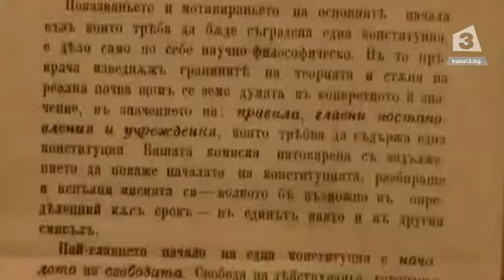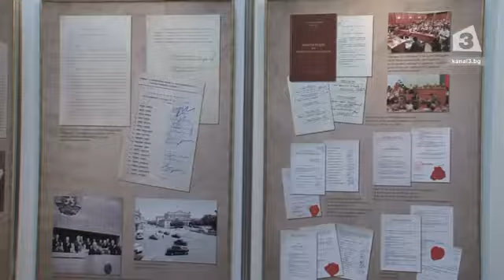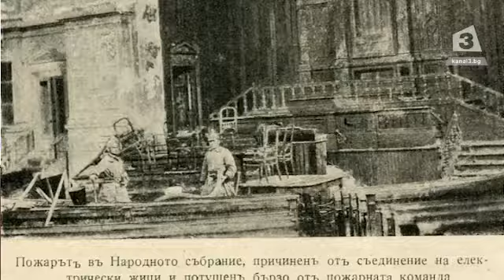Историята на Народното събрание